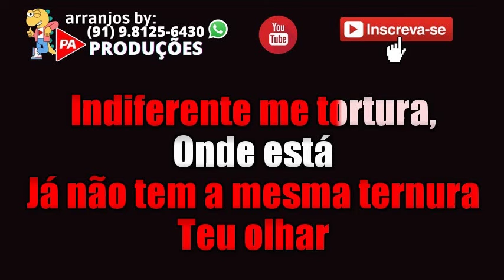Karaokê - Beijo Gelado (Seresta) Maurício Reis (Com Letra)